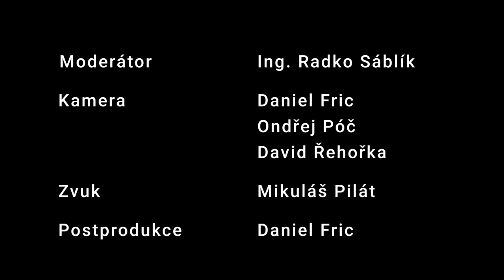Baví mě vše, je těžké se rozhodnout, co budu dělat - Michaela Šimánková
Jaké je kouzlo gymnázia Oty Pavla? Co je Evropský parlament mládeže? Hostem rozhovoru v Mediálním domě Preslova je Michaela Šimánková, studentka gymnázia Oty Pavla. Rozhovor vznikl pro web Praha školská. Moderuje ředitel Smíchovské SPŠ a gymnázia Ing. Radko Sáblík. Tyto rozhovory vycházejí zde na kanále průběžně v pondělí nebo pátek v 18 hodin.